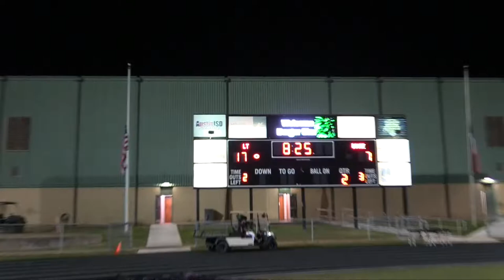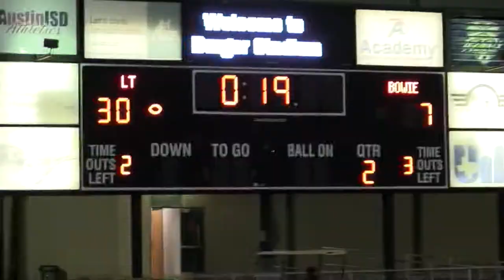🏈📼 Lake Travis vs Bowie | 2021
Lake Travis Cavaliers vs Bowie Bulldogs | High School Football | Week 9 | highlights | 2021

District perfection intact.  Lake Travis Football continues to flex its dominance in a highly anticipated showdown with Bowie High at Burger Stadium.  iReporter Kembree returns with another fire mixtape, showcasing Bo Edmundson, Caleb Burton, DJ Johnson, Nico Hamilton, Isaac Norris, Aidan Albright, Watson Cusick, Noah Byrd, Max Linhoff, Trey Dorsett, Griffen Willis, Bronson Taggart, Ezekiel King, Jaden Nguyen, Lucas Roland and much more!  Filled with candid sideline moments, this is LT Football coverage ‘like no one else’!

Featuring Isaac Norris, Trey Dorsett, DJ Johnson, Tavin Lewis and much more!

Mixtape by iReporter Kembree Koleber | Snupe Daniel

TEXAS HIGH SCHOOL FOOTBALL